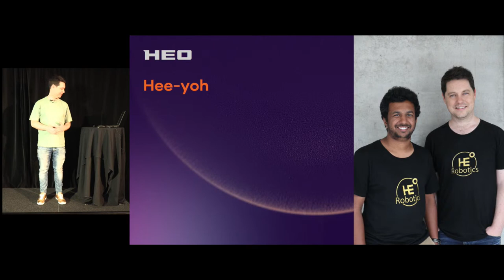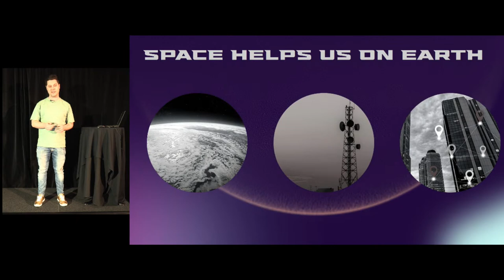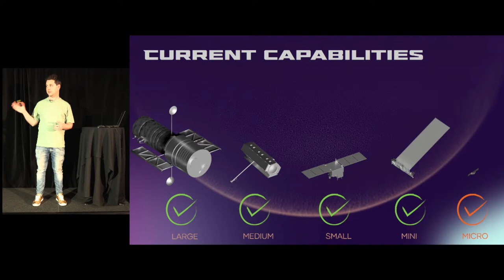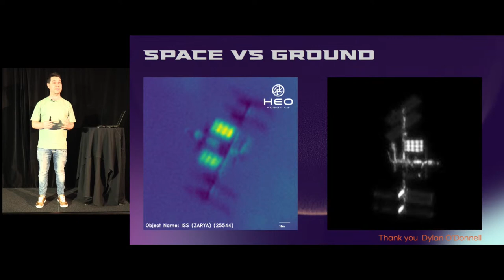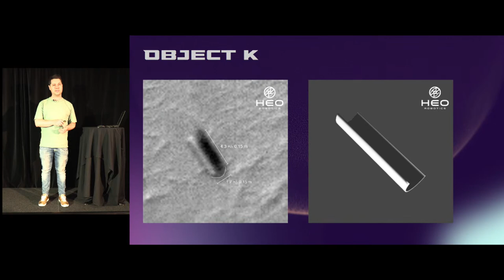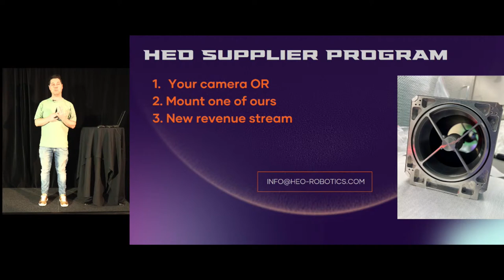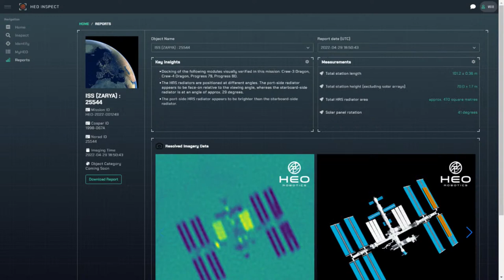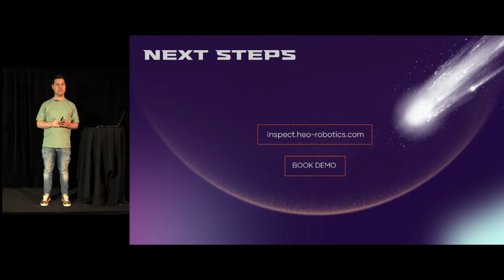HEO’s T-Minus 1.0 | A Non-Earth Imaging Product Event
T-Minus, a special HEO Robotics event. The HEO Inspect product reveal.
Welcome to the future of space software.

0:00 ABOUT HEO
1:11 SPACE HELPS US ON EARTH
4:31 HEO INSPECT
6:58 IN-ORBIT SERVICES
9:55 CURRENT CAPABILITIES
11:11 WE CAN SERVICE 2/3 OF LOW EARTH ORBIT
13:02 SPACE VS GROUND
14:08 IDENTIFICATION & NO UFO POLICY
17:00 OBJECT K
19:42 JOIN THE SUPPLIER PROGRAM
22:38 CURRENT HEO CONSTELLATION
23:21 MONITORING & VERIFICATION
24:53 HEO INSPECT - LIVE SOFTWARE DEMO
28:53 CREATE AN ACCOUNT